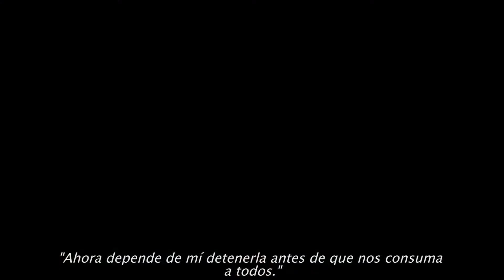Shadow Of The Tomb Raider - Spanish Official Trailer